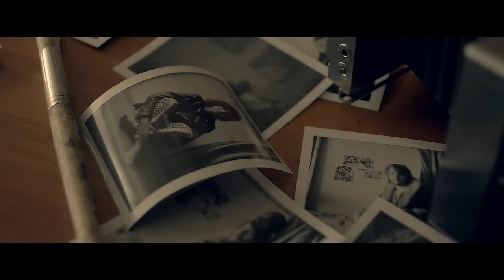Katy Perry - The One That Got Away (Official Music Video)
CELEBRATING TEN YEARS OF TEENAGE DREAM!!
Sometimes you promise someone forever but it doesn’t work out that way. Watch Katy Perry and Diego Luna star in the sixth chapter of the “Teenage Dream” story. Do you have “The One That Got Away”?

Get “The One That Got Away” from Katy Perry’s ‘Teenage Dream’

Directed by Floria Sigismondi and Produced by Jannie McInnes & Danny Lockwood

Lyrics:
And on my 18th birthday
We got matching tattoos
Used to steal your parents’ liquor
And climb to the roof
Talk about our future
Like we had a clue
Never planned on one day
I’d be losing you

I put those records on
I’m no longer your muse

The one
The one
The one

I should have you told you what you meant to me, whoa

Music video by Katy Perry performing The One That Got Away. (C) 2011 Capitol Records, LLC